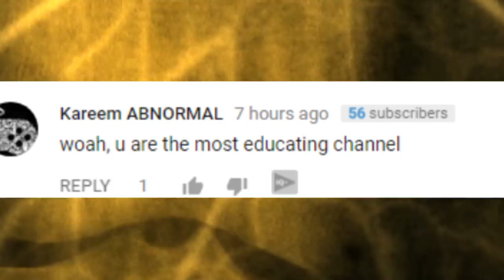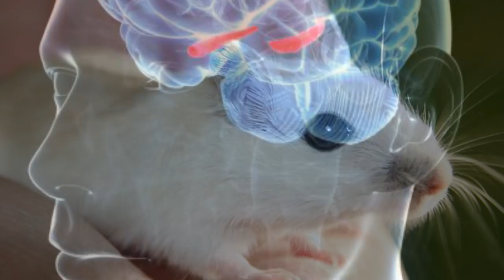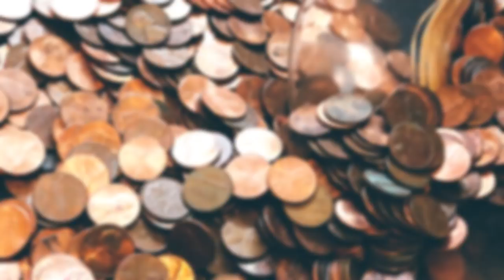Weirdest Things Found Inside Animals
From Human Brain cells being put into mice, to surprised discoveries inside giant snakes, here are Craziest Discoveries inside animals.

7. Rubber Duckie
When your dog starts acting less energetic than usual you might want to take them to the vet because there could be something weird inside them. In this case a patterdale terrier by the name of spike became abnormally sluggish and the owner began to investigate why. He noticed that his kids had left out some rubber duckies and there was one that was missing. What could have possibly happened? The poor dog probably thought it was some chew toy and accidently ate one of the rubber duckies or thought it was a real duckie. After getting some xrays done, they finally found the problem. A rubber duckie trapped inside the lower intestine. It was a pricey procedure to get it removed and it cost at least 2000 dollars to save his life.

6. Coins
If you didn’t think the whale was evidence of environmental pollution affecting sea creatures, take a look at this turtle and let us know what you think. A turtle was discovered in Thailand with 915 coins trapped in it’s stomach. Whoever found this turtle probably became slightly richer in the process. The turtle lived in a pond that was constantly visited by tourists who would throw coins into the pond after they made a wish. The turtle had eaten so many of these coins that it got to the point where he actually broke through his own shell, which is quite mind boggling. Luckily the procedure was a success in repairing the shell and removing the coins. No word on exactly what happened to the coins but we're sure the turtle was happy to pay the doctors with them.

5. Bra Strap
Is it possible the owner of a rottweiler trained him to eat his girlfriend’s bras? That could be the most genius dog owner of all time. Although there are some edible underwear out there for sale, we imagine that’s not what this dog got a hold of. The rottweiler from texas at a 14 inch bra strap which turned out to look like a hook from this angle. An emergency surgery was done in order to remove it and luckily the dog survived. The owner gave him a pat on the back for being a good boy.

4. Snake Surprise
A farmer in nigeria came across an absolutely massive python who he believed was eating his cattle. The snake clearly looked like it had just eaten an entire goat or cow or something and they felt as though they needed to hunt it in order to prevent it from going after their cattle. What they found inside the snake was quite surprising to say the least. It turns out the python was really, really pregnant and was about to give birth at any moment.. Here in this photo you can see dozens upon dozens of snake eggs. Looks like these farmers got themselves a tasty treat or what? Turns out this is actually a delicacy in africa and you can imagine this would provide a large amount of food. That’s gotta take some guts, to eat this kinda thing though! You think these farmers are gonna have an eggsellent breakfast or what?

3. Car Tires
Sharks and dogs have a lot in common when it comes to eating just about anything it comes into contact with. As we mentioned before, with ocean pollution getting worse and worse, we’re gonna find some weird stuff in animals occasionally. Tiger sharks are known for their relentless appetite and they are among a few species who will actually eat out of boredom. So when one tiger shark came across a car tire, it just couldn’t resist it. With tires being among some the most common non biodegradable pollution out there, there have been quite a few  cases where bull sharks have washed up to the shore with rubber in their stomach. At least it didn’t eat a person!

2. An Entire Sea Lion
Sharks are some of the largest predators out there and sometimes they can bite off a little more than they can chew, literally! This shark we see here was found with an entire sea lion swallowed whole, like in one gulf! He didn’t chew! That’s how you know these things are hungry. It was caught off the coast of california by a commercial fisherman and they wanted a marine biologist to take a look at what was going on with it. It was clear there was something unnatural going on. Here we see the sea lion who’s been partially digested from stomach fluids. This is just apart of the food chain folks! Don’t get too upset. Everything was donated to science so at least they learned something.

Virus Genes

A genetically modified pig, known as the, enviropig, or the frankenswine by many protesters, contain DNA of mice even genes from E. Coli bacteria.  This photo here, shows you the featherless chicken scientists created in Israel. While it might have a few benefits for humans to be featherless, they’re often more exposed to harsh weather,